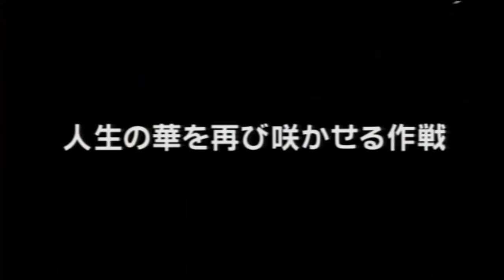映画「死に花」 (2004) 日本版劇場公開予告編 Blooming Again Japanese Theatrical Trailer